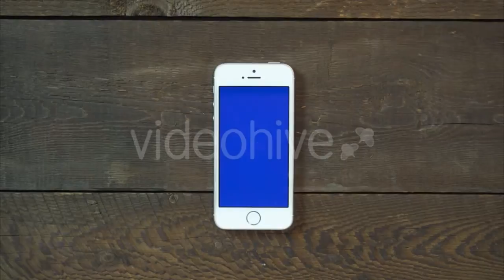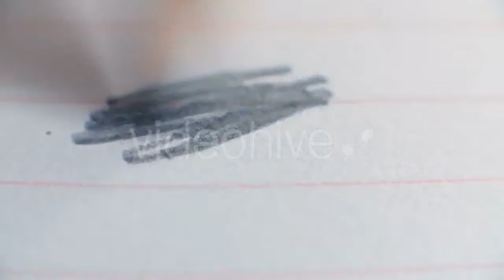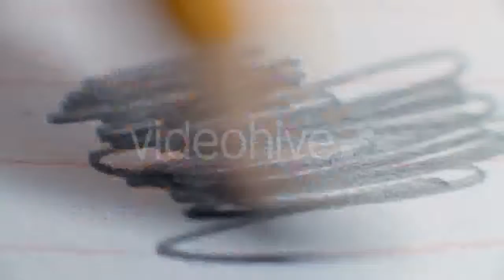Cooking Street Food Chestnuts - (food) Stock Footage | Mega Pack +40 items